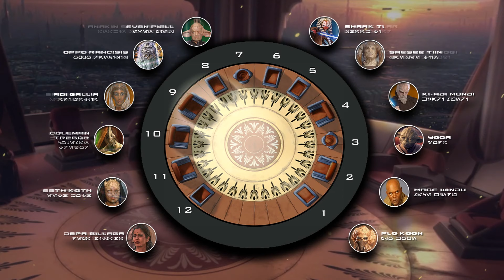Les Maîtres du Conseil Jedi ! - Star Wars Lore - UE Légende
Le Conseil Jedi est l'un des sujets les plus passionnants de Star Wars et il y a pas mal de trucs à dire !

Tu peux acheter le T-shirt de ton choix en suivant ces liens :
Bénéficie d'une réduction de 15% avec le code ABSOLUTE15 ! Profites-en !

Si tu veux me soutenir GRATUITEMENT, c'est par et ça ne te prend que 30 secondes !